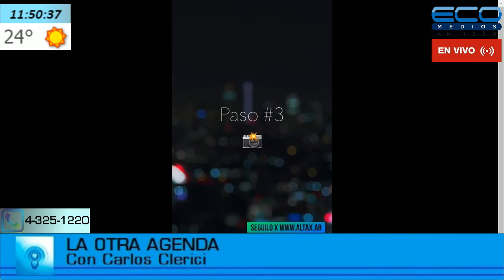Gabriel Foglia (Decano de la Facultad de Cs. Económicas de la Universidad de Palermo) La Otra Agenda